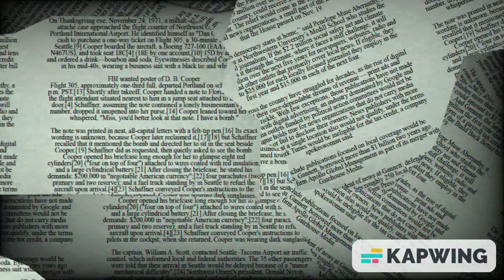पुराना मंदिर' का ये भूत आज हो चुका है इतना बूढ़ा, एक समय पर थे हॉरर फिल्मों के 'लीजेंड'